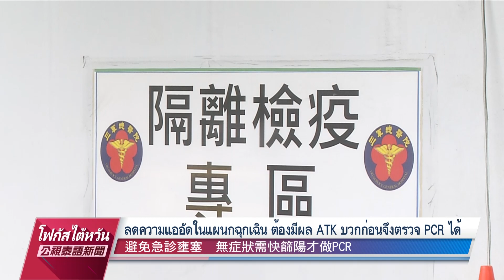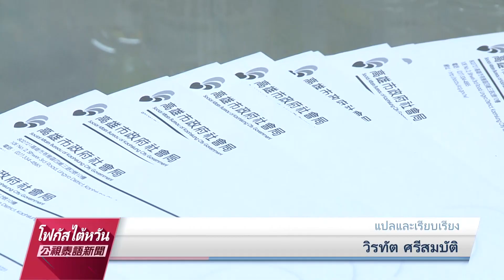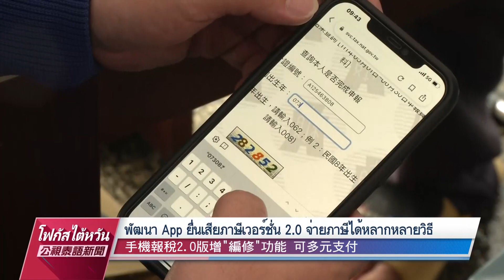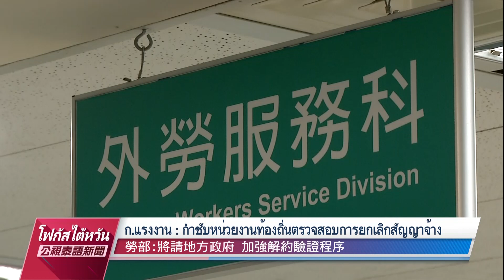20220503 PTS โฟกัสไต้หวัน 公視泰語新聞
ข่าวประจำวันอังคาร ที่ ๓ พฤษภาคม ๒๕๖๕
๑. 3 พ.ค.ไต้หวันพบผู้ป่วยยืนยันในปท. 11,974 ราย ตปท. 339 ราย
๒.เรือประมงไต้หวันพบเรือบรรทุกเครื่องบินรบจีนระยะ 3 กม. ในเขตเตี้ยวอวี๋ไถ
๓.โควิดระบาดหนัก รัฐฯขยายเวลายื่นเสียภาษีถึง 30 มิ.ย.
๔.คุ้มครอง รง.ต่างชาติหญิง ห้ามนายจ้างเลิกจ้างเพราะตั้งครรภ์